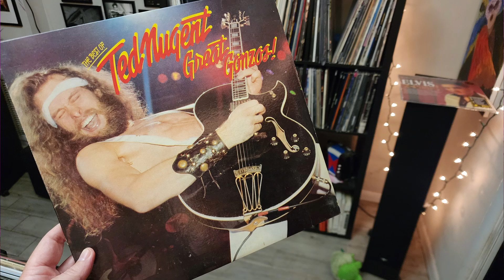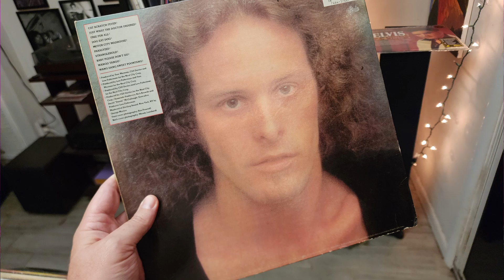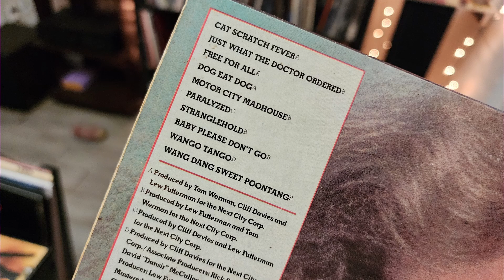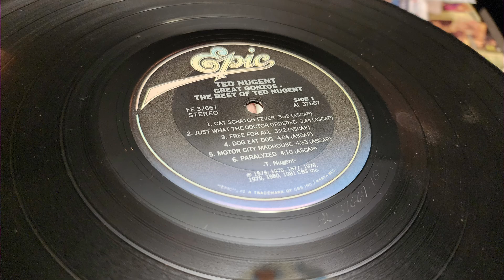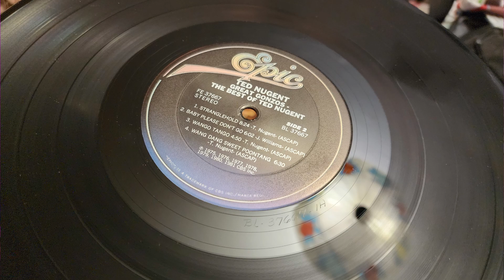Vinyl Review - Ted Nugent = Great Gonzos The Best of Ted Nugent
We recently found an original pressing for Great Gonzos The Best of Ted Nugent. Nugent's music has been important to Russ since he was a little kid since Ted is from the great state of Michigan. Watch as Lauren & Russ discuss this new (to them) record.